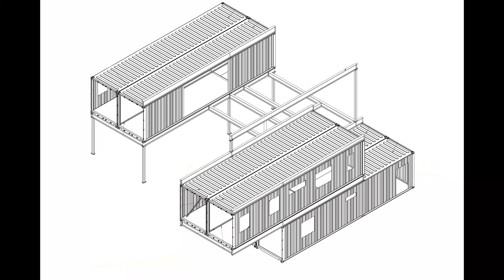SHIPPING CONTAINER HOME - Installing Steel Beams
Today we're installing our structural steel beams for our container home! We also get into sandblasting the beams and painting them with an epoxy layer.